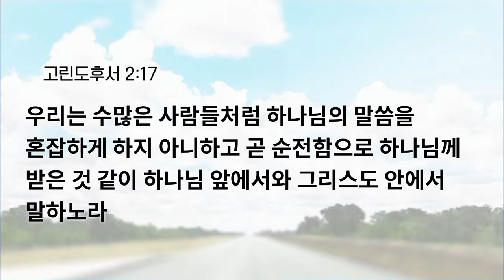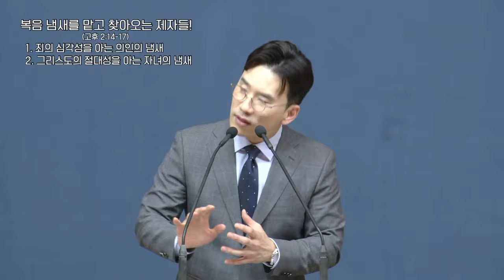[예원교회] 수요예배 - 복음 냄새를 맡고 찾아오는 제자들!(고린도후서 2:14~17) - 정성민목사 - 2024.05.01.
복음 냄새를 맡고 찾아오는 제자들!(고린도후서 2:14~17)

14 항상 우리를 그리스도 안에서 이기게 하시고 우리로 말미암아 각처에서 그리스도를 아는 냄새를 나타내시는 하나님께 감사하노라
15 우리는 구원 받는 자들에게나 망하는 자들에게나 하나님 앞에서 그리스도의 향기니
16 이 사람에게는 사망으로부터 사망에 이르는 냄새요 저 사람에게는 생명으로부터 생명에 이르는 냄새라 누가 이 일을 감당하리요
17 우리는 수많은 사람들처럼 하나님의 말씀을 혼잡하게 하지 아니하고 곧 순전함으로 하나님께 받은 것 같이 하나님 앞에서와 그리스도 안에서 말하노라